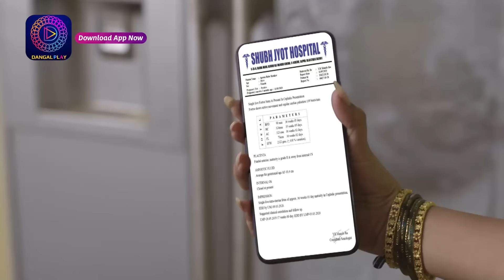Mann Sundar - Best Scene | মন সুন্দর - সেরা দৃশ্য | 7 October 2024 | Enterr10 Bangla